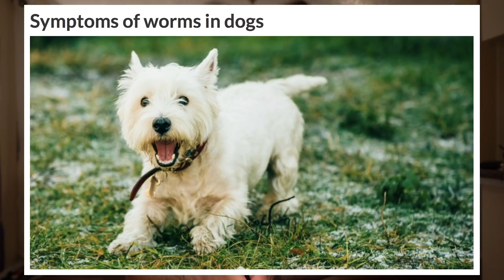COLD WIND BLOWS - EMINEM REACTION/BREAKDOWN | THE NEW EMINEM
welcome to the world of new, more complex than ever eminem. Recovery was his first album completely in his new, sober state of mind.

There was a lot riding on this album after his confusing greatest hits and directionless "Relapse".

"Cold Wind Blows" is the first track off the album and Em letting us know that he's back and don't you ever doubt his skill ever again.